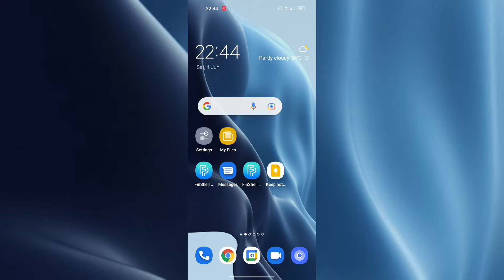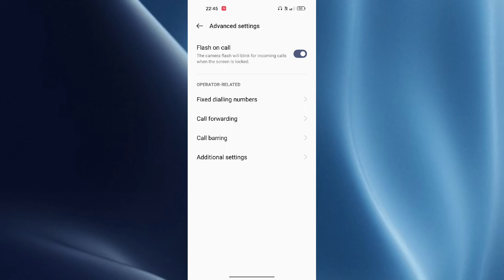OPPO K10 5G Call setting Call problem fix